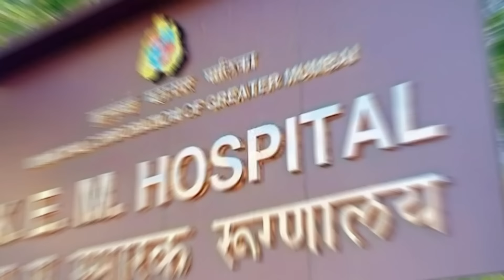कांदिवली चारकोप में घर में ही खोली गई थी एमडी बनाने की फैक्ट्री | Hindustani Reporter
कांदिवली चारकोप में घर में ही खोली गई थी एमडी बनाने की फैक्ट्री

मालवणी पुलिस ने दो आरोपियों को गिरफ्तार किया लैब का भंडाफोड़